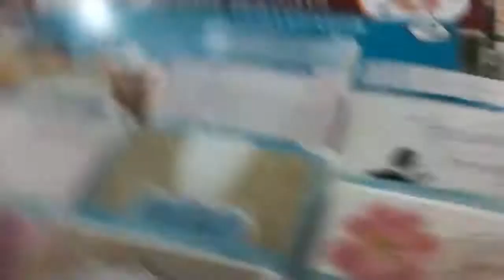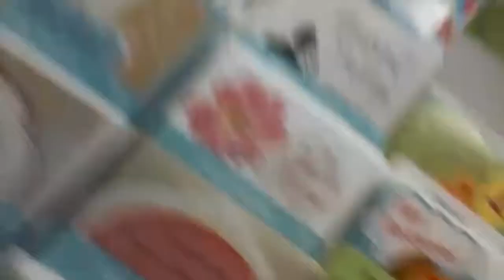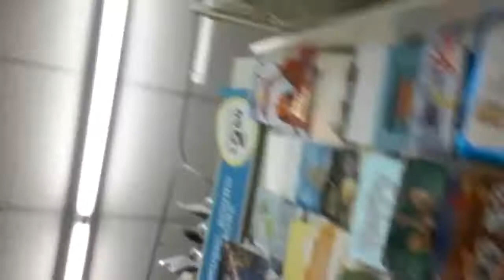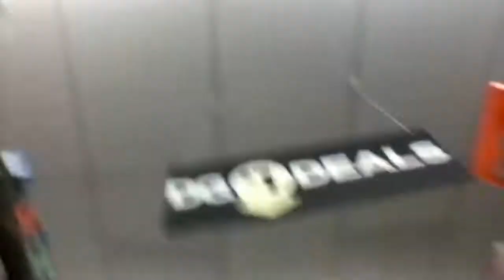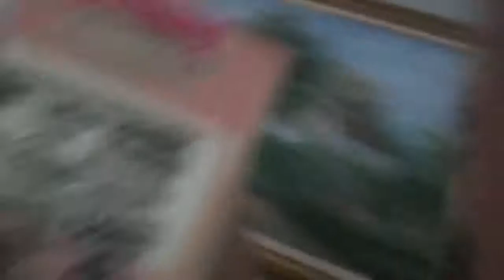DOLLAR GENERAL VLOG! ! ! ! ! !